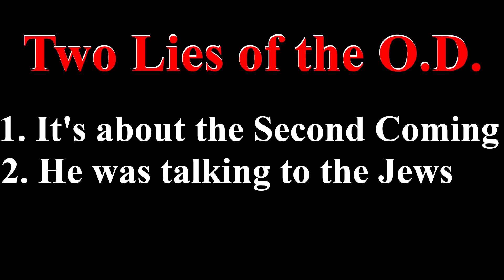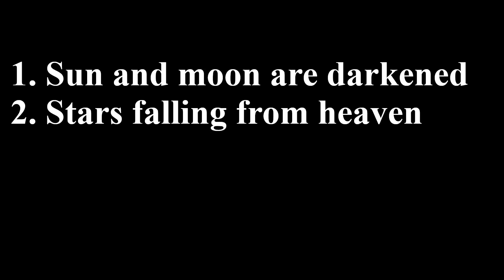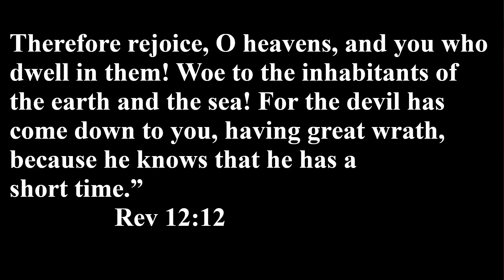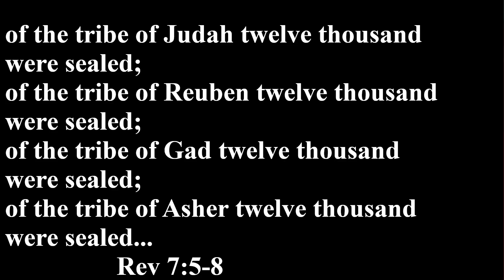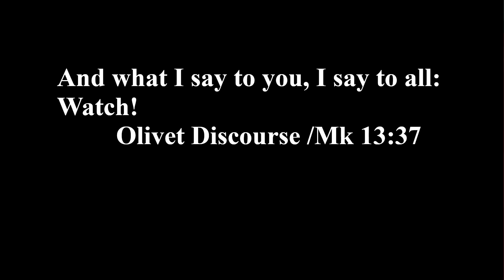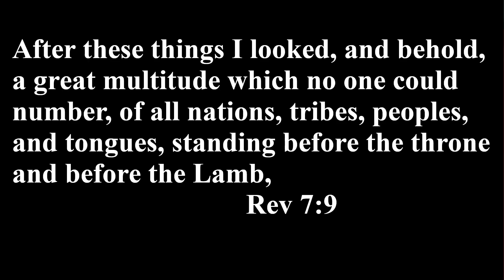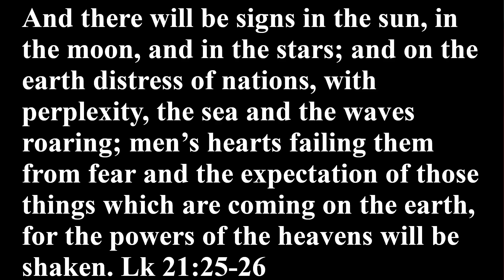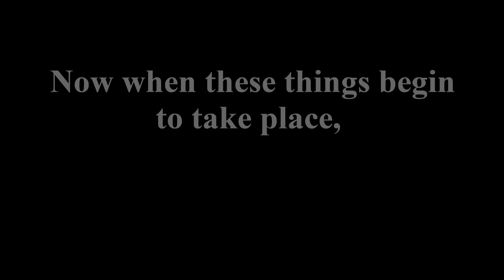Two Great Lies About The Olivet Discourse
Both lies are lies of necessity. People whose eschatology doesn't match the eschatology of the Olivet Discourse find it easier to make the Olivet Discourse go away instead of correcting their timelines.